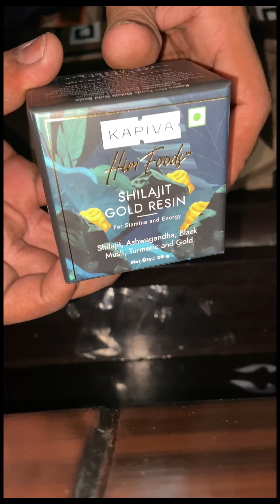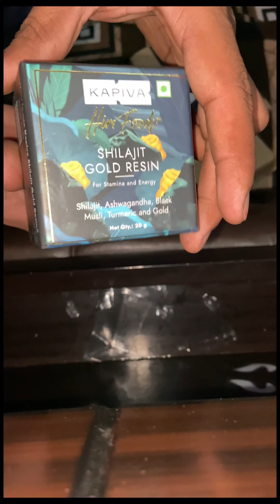Kapiva Shilajit Gold Resin - 20g / Unboxing 😊 Best Result 👍🏻& original product !! Only 1049 Price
Gym Workout videos
Gym motivation videos
Gym lover videos
Gym life videos
Fitness motivation workout videos
Bodybuilding videos
Bodyguard videos
Bodybuilder videos
Hard work videos
Chest workout videos
Back workout videos
Biceps workout videos
Triceps workout videos
Shoulder workout videos
Lag workout videos
YouTube videos viral
Shorts videos viral Gym workout videos
Gym motivation videos
Gym lover videos
Bodybuilding videos
Bodybuilder videos
Back workout videos
Chest workout videos
Biceps workout videos
Triceps workout videos
Shoulder workout videos
Lag workout videos
Six apps workout videos
Viral videos
Shorts videos viral
YouTube shorts videos
Hard work videos
Gym routine videos
Gym training videos
Body size kase gain kra

bodybuilder
eppudu ra video
jebe jaliba bati mo aganare status
boobosta dance
дут
shorts
short video
boobs
chest workout
gym workout
song
balveer
body builder
chhotu dada tree tire
hit fit
shaayaree
songs
body kaise banate hain
bodybuilding
COW
cricket
elvish yadav
gana
hindi status
khan sir
mani meraj comedy
roman reigns train
wwe
aurangzeb alamgir full movie
banduk wala
bangla cartoon
bhai tera gunda
bhutiva kahani
bodybuilder ki video
bts
cid cid cid cid
comedy
cycle
hindi song ktm
lolipop lolipop
manu videos
mc stan
muscle worship
paper rocket
pawan sahu
sad status
shafa
six pack
super set
tokemon
wagle ki duniya today episode
workout videos XXX
aashiqui video
alpha men status
assamese song
babu bhaiya
bailgada sharyat
bakre ki video
best protein powder for muscle building
best shoulder workout at gym
bhojpuri gana
bhoot wala video bhoot wala video bhoot..
bhoot wali video
big boobs in gym billi
48 HRS
28D
90D
365D
bodybuilder wala dikhaiye
boobsta dance
bugatti
caller tune
car
cartoon dikhaiye
cat videos
challenge
charlie charlie
chicken
cycle stunt
daku song
dance
danish zehen bike dj song
48 HRS
28D
90D
365D
doctor
doctor doctor
doraemon
ek din pyar mc stan
english song
farzi movie full
fish
football khela video
four arms workout
funny shorts
funny videos
gane
gym boobs
gym motivation gym songs
gym video
har har shambhu
height ke liye exercise
i'll never love again eminem lyrics
iron man
kabaddi
kannada story
ktm bike ktm bike
love
mc stan song
moon rises song
motor
movies
mukbang mumbai
muse asia
nacho nacho
new song
parrot video
patang
pathan song
pathan trailer
police wala
punjabi song
r15
raghuvar jaisa aur na koi status
reels
sakura scorpio
48 HRS
28D
90D
365D
sher
skinny to muscle transformation
sourav joshi
spider-man
stories
street food
take my horse to the old town road lyrics
thar
tick tock tick tock tick tock tick tock
tractor video triceps workout at gym
tui tui
wednesday
white thar 2023
workout
yadav brand 2
zehra gunes
aBut
.22 rifel 123 go challenge
15 by 30 house design
1st grade result 2023
2050 ka bharat versis 2050 ka pakistan
295 song
5 mukhi saap
aahat aahat
aashigana season 3
adi naan pudicha kiliye hd
alfredo larin
animals videos
army dj song army status
arnold classic 2023
aryan giri
attitude status
baba
bablu dablu bablu dablu bablu dablu babl.
baby real
baccha
bacchon ki kahani bacchon ki kahani
back biceps
back side hugging prank
bahubali 1
bajrang song
bangla natok 2022 bench press workout
beni ko bazar jata maya
best compression t shirt
best dress for wedding party
bewafa shayari
bhai mere yaar
bhai tera gunda song
bhalobasha tomake pete chai gan
bhim song
bhimrao ambedkar jayanti status
bhoot asali bhoot
bhoot wala tiktok
bhootwala film darawna
bike bikini girls shorts
black panther movie hindi mein
body banane ke liye kya khayen
body transformation
bodybuilder cartoon
bodybuilder game
bodybuilder ke gane
bodybuilder wala gana
boomer pump
boy attitude status
boy ka
bts army ke song
bts pen btsv
48 HRS aju bhai ka number
allu arjun status dance
aman dhattarwal proposed shraddha
amar hridoye marli premer churi
anabelle
anna yaru thalapathy song
anushka sen hot video
aparajita
arjun tendulkar bowling
arm workout
army
army hair cutting
arnold classic 2023
arnold classic 2023 winner
assamese song attitude motivation
aurangzeb video
avengers
baal veer
baazigar song
baby elephant funny videos